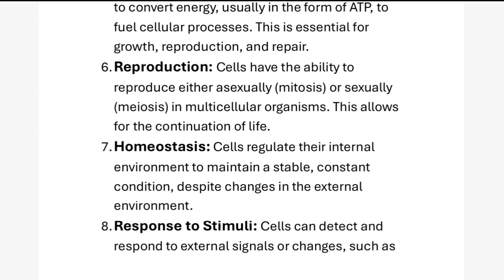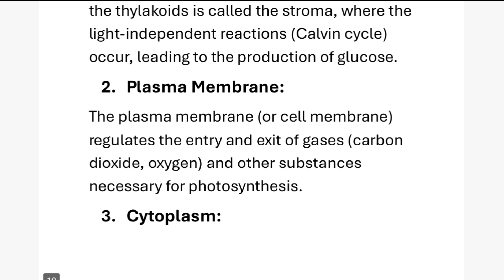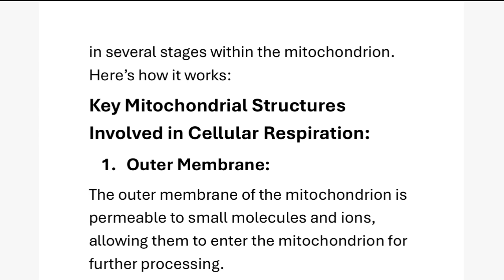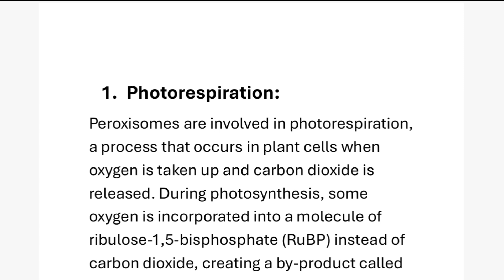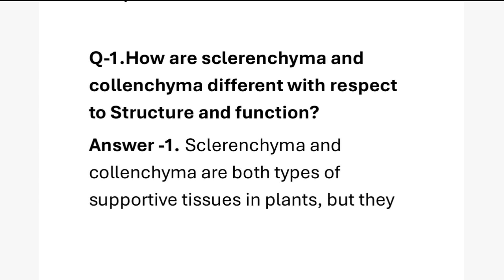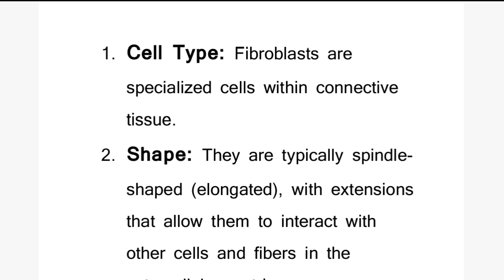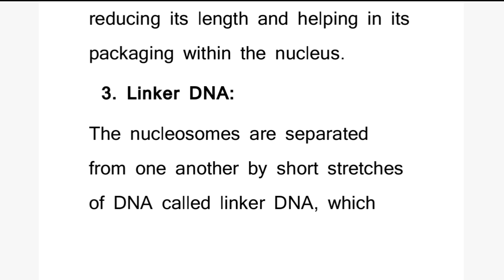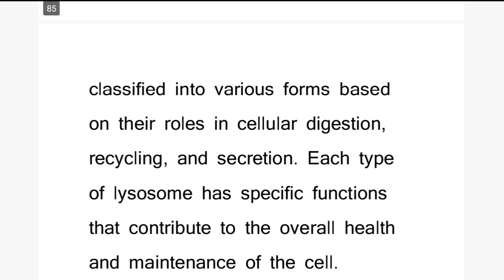🔥MSC Zoology🔥|| 😱MZO-001😱|| UNIT-1|| 🤩All Solved Question/Answer 🔥👍 ignou msczoology msc mzo-001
Hello everyone !!
This video contains all the important Questions-Answers included in UNIT -1 of MZO- 001 Molecular Cell Biology ( MSC Zoology) and i hope this video will surely help you to get the important content and concept as well in very short period of time If you like my efforts then please Share the video with your friends and subscribe to the channel. I need your support to bring more such valuable content on this channel.

For more content of this book 📖📚 🖊️
Please watch the given videos 📸✌️🥳